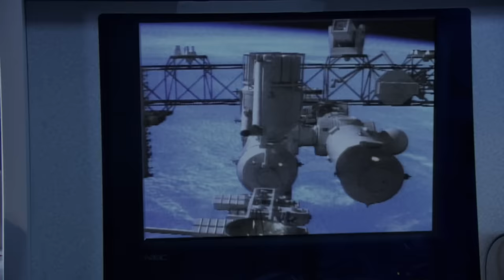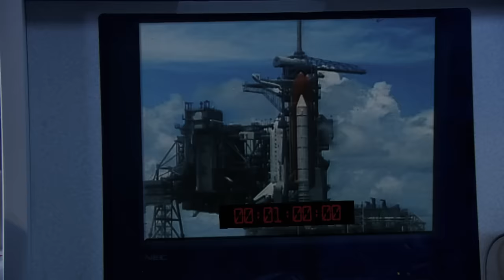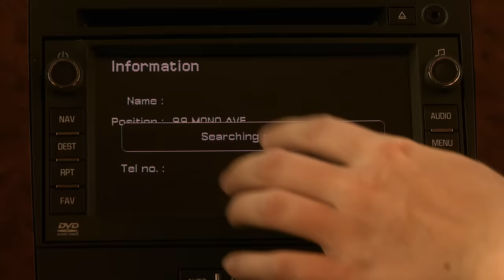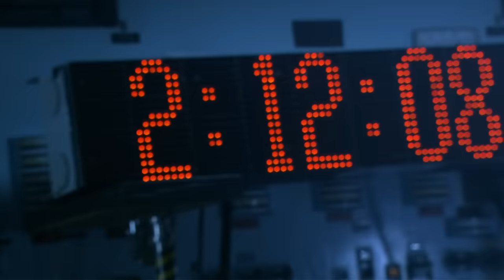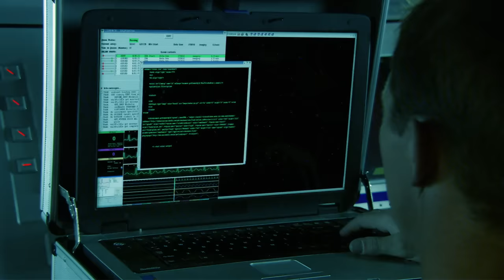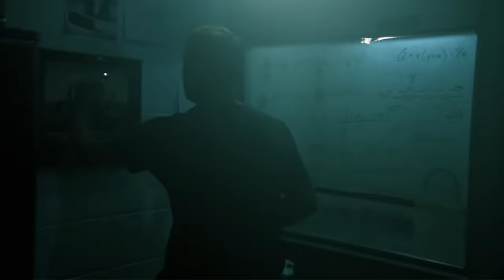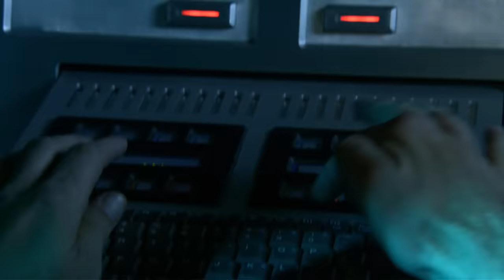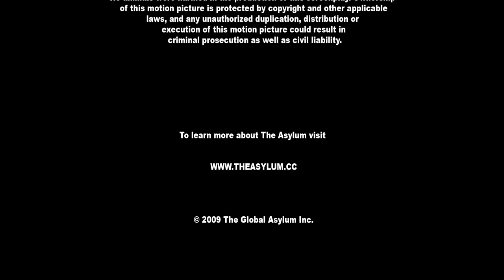2012 Supernova | Full Action Disaster Movie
2012 Supernova - A scientist races against a deadline to place a shield between the Earth and the oncoming blast-wave from a Supernova. As well as the efforts of doom cult to sabotage the project believing it to be God's Will Course" and allow the population of the Earth to be consumed by the intense radiation in the wave.
2009.  Stars: Brian Krause, Heather McComb, Najarra Townsend